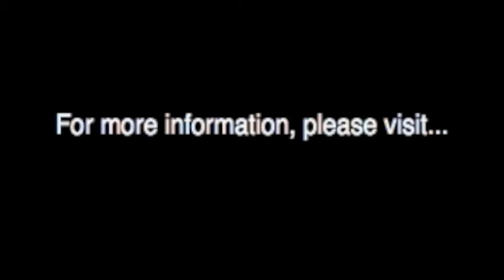Mind Over Matter - Ron Westray and Thomas Heflin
This song was recorded live by Ron Westray and Thomas Heflin in Austin, TX at the Elephant Room.